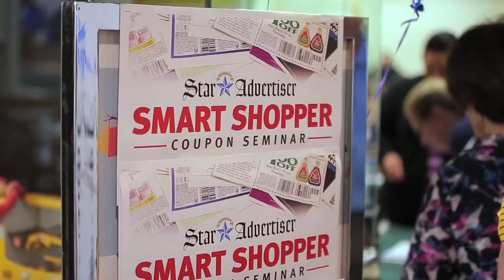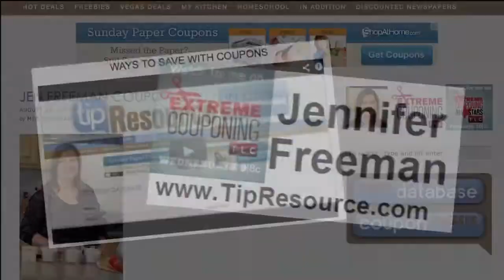Extreme Couponing in Hawaii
Jen Freeman's life changed when her husband made a YouTube video of her saving big bucks with coupons -- TLC saw it, asked her to be on a new show called Extreme Couponing, and now she travels across the country talking about how anyone can save money with her tips!